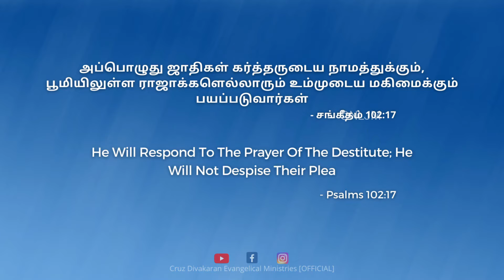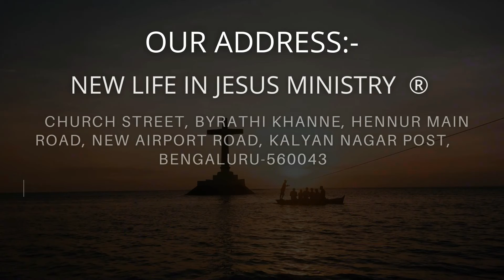Psalms 102:16 | Day With Jesus | Rev Cruz Divakaran | 22 March 2022